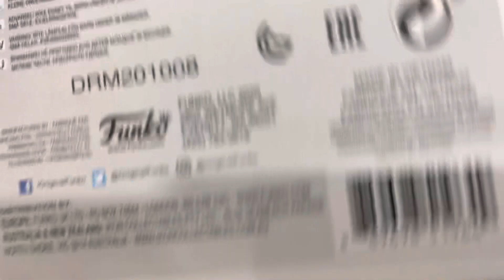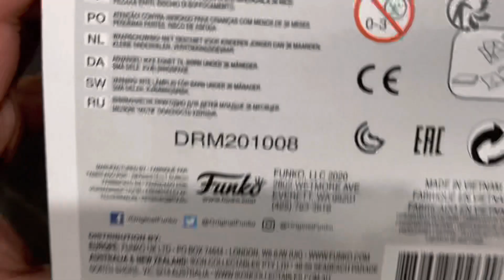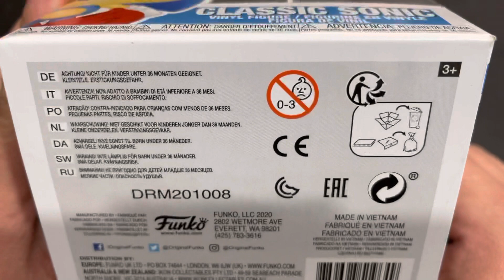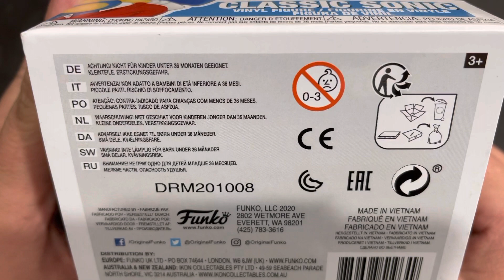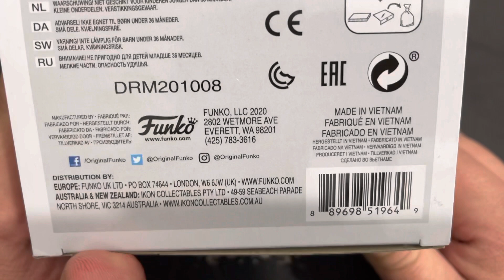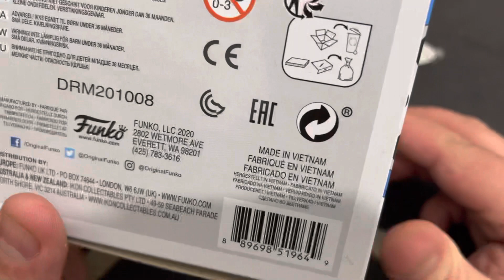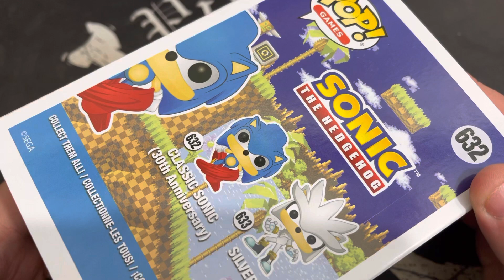Unboxing | Abrindo a Caixa do Funko Pop Games! Sonic Classic 632